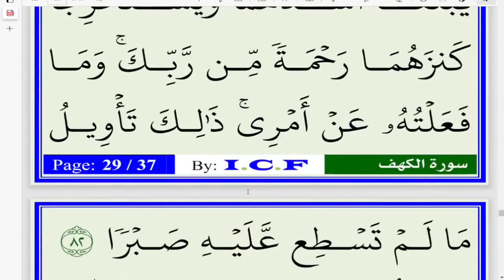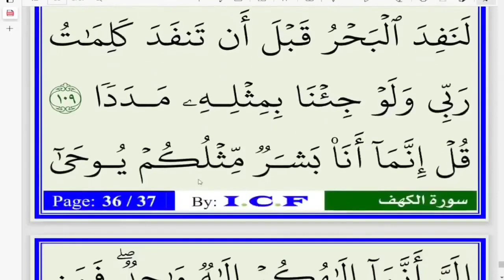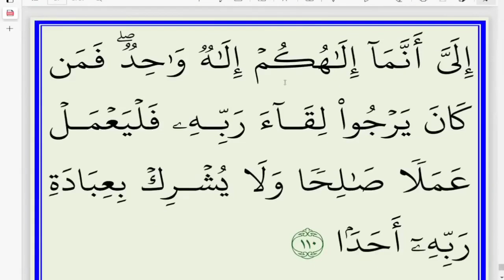വെള്ളിയാഴ്ച അൽ കഹ് ഫ് സൂറത്ത് ഓതുന്നവർക്കുള്ള പ്രതിഫലങ്ങൾ കേട്ടാൽ ഓതാതിരിക്കില്ല | Safuvan Saqafi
Assalamualaikum,

Topic :-
വെള്ളിയാഴ്ച അൽ കഹ് ഫ് സൂറത്ത് ഓതുന്നവർക്കുള്ള പ്രതിഫലങ്ങൾ കേട്ടാൽ ഓതാതിരിക്കില്ല
Safuvan Saqafi
Arivin Nilav
MOHABBATH MEDIA
Islamic Speech